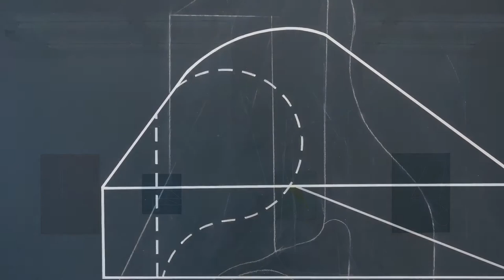Catalin Pislaru "Sinopia" (2020)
Catalin Pislarus paintings are, as he says, “all about drawing”. They are about drawing and space, about drawing and its media, or, in another way: about lines and material. Catalin focusses both for several reasons. The line constitutes the drawing, even a field can only be drawn with thousands of lines. It shapes the specific aesthetics of drawing: thick and thin lines, gestural and exact lines, erased and over-drawn lines make a drawing work as a drawing.

This idea of drawing is not only realized on paper. Catalins paintings usually are sprayed on alu dibond panels or as in newer works on a ping-pong table. He even brings drawing to the tennis court by rearranging the tennis court line markers. In this selection of media and material Catalin crosses the tradition of minimal art for a second time. His paintings are not only minimalistic, they explore the aesthetics of industrial materials and “ready mades”.